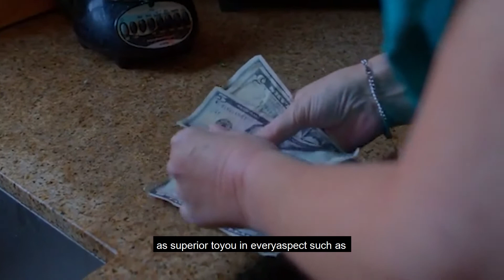The narcissist after a breakup 10 things he seeks to achieve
Why do narcissists keep texting or trying to reach you even after a breakup?
10 things a narcissist wants after a breakup
Bad things happen when you allow a narcissist back into your life
The thing that causes a narcissistic person to collapse after breaking up with you | nbd | Narcissism |
When a narcissist targets you again after they have completely dumped you, this is what they are doing.
even though my way of speaking is in the male form to facilitate conveying the information. However, it's essential for you to know that everything we're discussing about narcissism isn't specific to any particular gender, whether women or men. The narcissistic personality we're talking about could be either a man or a woman.
Do you feel abused by a narcissist?
Are you in a narcissistic relationship and want to get out of it?
Do you think your friend, loved one, or co-worker is a narcissist?
The Curse of Narcissism channel aims to share personal experiences with narcissists.
The overall goal of this channel is to shed light on the hidden tendencies of narcissists and to bring understanding and awareness of this evil that plagues our societies.
Each video will bring you closer to understanding the narcissist and hopefully finding healing.
Love, romance and relationships
Self development
Personality types
Mental and personality disorders
body language